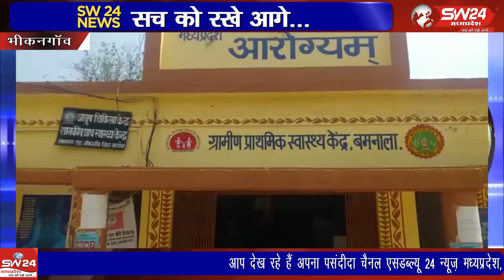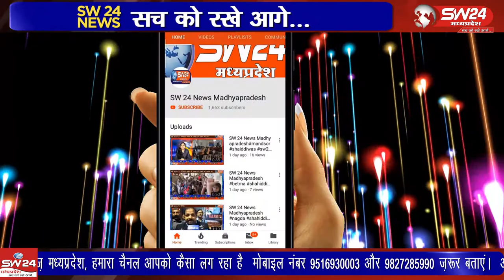bhikangaon- भीकनगांव के बमनाला में विश्व क्षय दिवस पर बमनाला के बीमांक स्वास्थ्य केंद्र में टीवी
भीकनगांव के बमनाला में विश्व क्षय दिवस पर बमनाला के बीमांक स्वास्थ्य केंद्र में टीवी मुक्त भारत, एक जनांदोलन को लेकर जनजागरूकता अभियान चलाया गया। भिकनगाॅव से पियूष अग्रवाल की रिर्पोट।